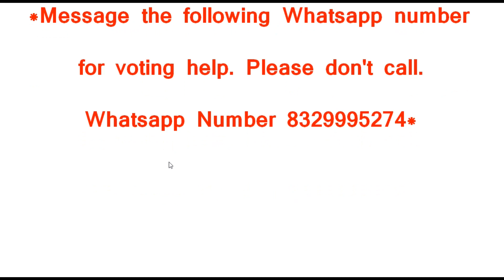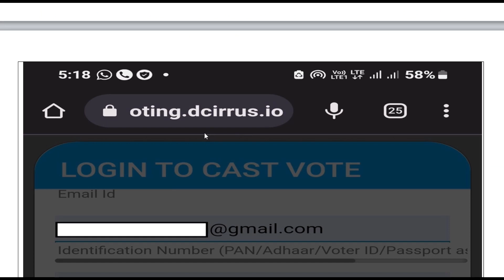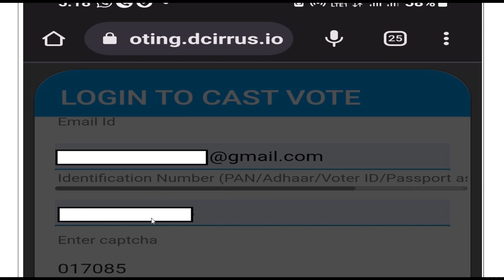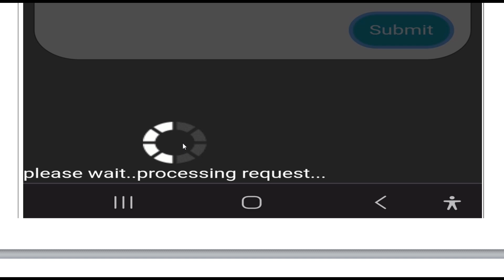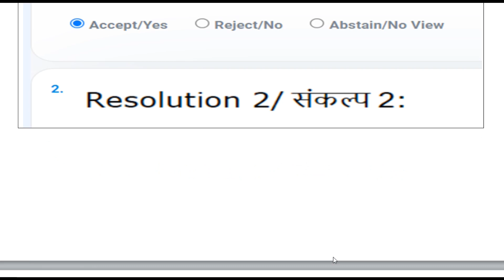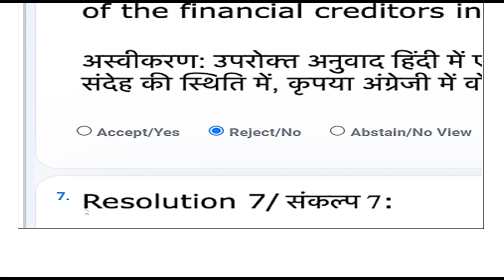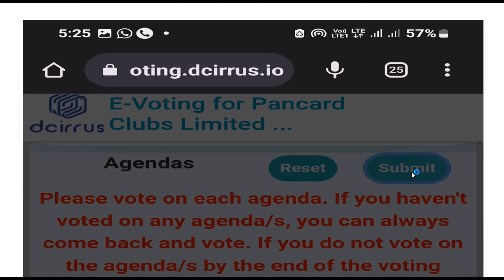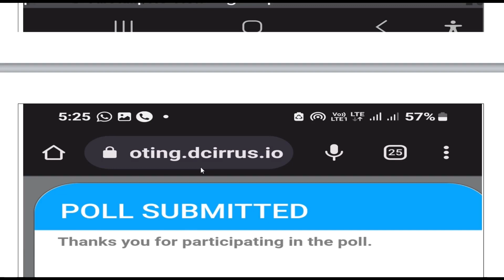Pancard Club Amount Refund voting process for Ashdan Company, Ashdan कंपनी साठी, pscommerce 11035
Pancard Club Amount Refund Voting process, पॅनकार्ड क्लब रक्कम रिटर्न वोटिंग प्रोसेस, pscommerce 11034

 Website for Voting

VOTING LINK

आपले नाव लिस्ट मध्ये पाहण्यासाठी,
Pancard Claim period extended,
how to fill pancard club claim form,
pancard club amount refund voting process,
पॅनकार्ड क्लब रक्कम रिटर्न वोटिंग प्रोसेस,

Pancard Club Amount Refund voting process for Ashdan Company, Ashdan कंपनी साठी voting process,
pscommerce 11035,
pscommerce,
ps commerce,
commerce,
sambare sir,
sambaresir,
prakash sambare,
prakashsambare,
PSCommerceSambareSir,

Pancard Update August 2023,
पॅनकार्ड क्लब क्लेम अपडेटसाठी नवीन फॉर्म भरावा लागणार,
Pancard update July 2023,
पॅनकार्ड क्लब फॉर्म अपडेट जुलै 2023,
नवीन फॉर्म भरणे सुरु,
Update Claim,
Update Form,

Pancard,
Pancard Clubs Ltd  Form filling via Whatsapp,
pancard form filling,
form filling via whatsapp,
हाऊ टू फिलिंग पॅनकार्ड क्लब क्लेम फॉर्म,
pancard club form kasa bharava,
pancard club form kaise bhare,
pancard club claim form fill up,
claim form asa bhara,
गलत फॉर्म फिरसे कैसे भरे,
pancard club new claim form fill up,
pancard update,
pancard claim form filling,
pancard card claim filling,
pancard form,
pancard claim filling,
pancard club form,
pancard club claim form,
pancard club claim form online,
pancard club list of claim form,
pancard club claim,
pancard club revised claim,
resolute pan card club,
pancard club claim form last date,
Pancard update,
pancard clubs new updates,
pancard club rd form fill up,
pancard club claim refund,
चुकलेले फॉर्म पुन्हा भरा कसे?,
claim form aisa bharo,

pancard club latest news 2023,
पॅनकार्ड क्लब क्लेमसाठी नवीन फॉर्म कसा भरावा,
pscommerce 11020,
pancard club,
pancard club limited,
pancard club navin form,
pancard नवीन फॉर्म भरणे सुरु,
pancard चुकलेले फॉर्म पुन्हा भरा,
pancard clubs ltd new updates revised form imformation,
pancard clubs revised form imformation,
pancard clubs revised form,
pancard club new claim form,
pancard club claim letest news,

पॅनकार्ड क्लब क्लेम जुना व नवीन फॉर्म भरण्यासाठी नियम, अटी, अडचणी, शंका व समाधान,

पॅनकार्ड क्लब क्लेम मिळण्यासाठी आवश्यक कागदपत्रे,
pscommerce 11017,
which documents is required for pancard club claim,
which documents is important for pancard club claim,
पॅनकार्ड कंपनीकडून रक्कम मिळण्यासाठी आवश्यक कागदपत्रे,
Important documents for Pancard club claim,
which documents is required for pancard club claim received,
which documents is important for pancard club claim received,

pscommerce 11018,
pscommerce 11017,
pancard club,
pan card club claim form,
pancard club latest news 23,
pancard club limited,
पॅनकार्ड क्लब क्लेम फॉर्म भरण्यासाठी आता 90 दिवसांची मुदत वाढ,
पॅनकार्ड क्लब फॉर्म भरण्यासाठी मुदत वाढ,

dcirrus,
Pancard STANDARD OPERATING PROCEDURE PCL RESOLUTE,
STANDARD OPERATING PROCEDURE PCL RESOLUTE,
pancard club,
मानक संचालन प्रक्रिया पीसीएल संकल्प,
मानक कार्यप्रणाली PCL संकल्प,